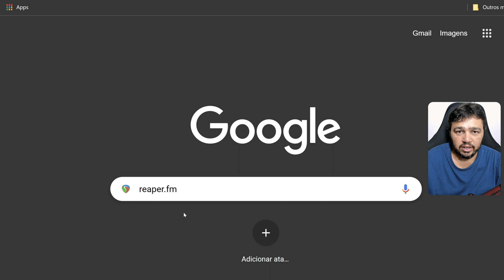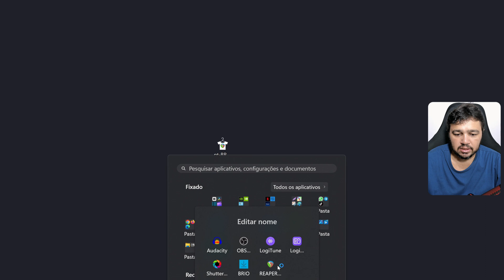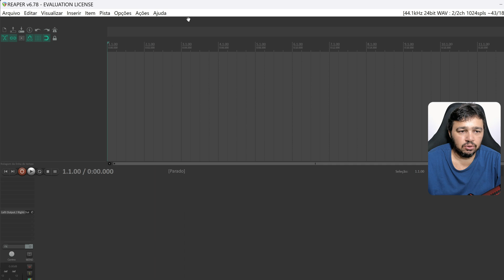🎤 REAPER EM PORTUGUÊS COMO TRADUZIR O REAPER PARA PORTUGUÊS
Traduza o REAPER para Português em minutos! Tutorial completo

Você sabia que é possível traduzir o REAPER para o Português de maneira rápida e fácil? Neste tutorial completo, te mostro como fazer isso em poucos minutos. Acompanhe e aprenda a deixar o seu software de produção musical favorito totalmente em Português.

Receba as notificações de vídeos novos, faça isso:
1- Se você não estiver inscrito, clique no botão "Inscrever-se".
2- Clique no ícone de sino.
3- Selecione Todas as notificações na caixa de diálogo exibida.
4- Clique em Salvar.